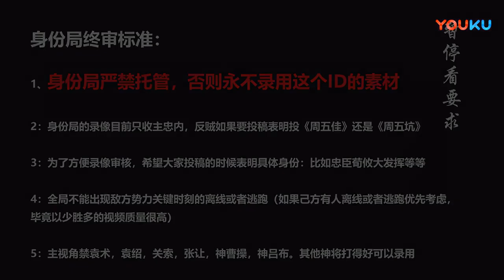【年青人解说】327 1 心机比得过我蔡氏 ! 超清